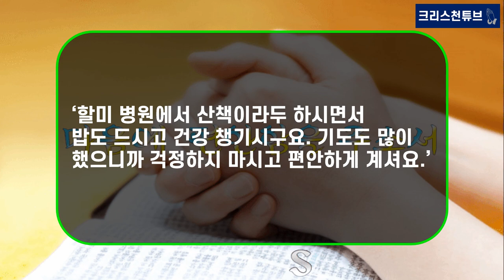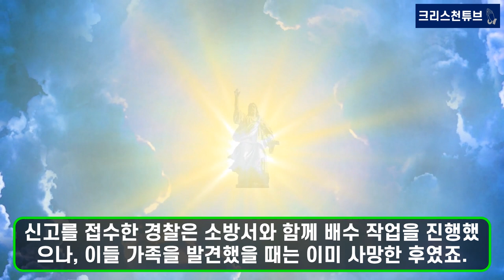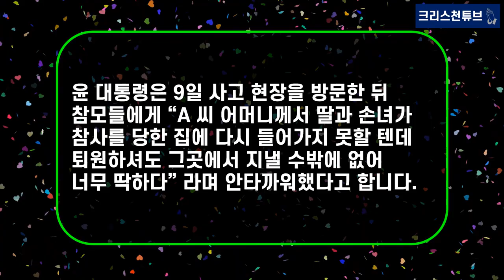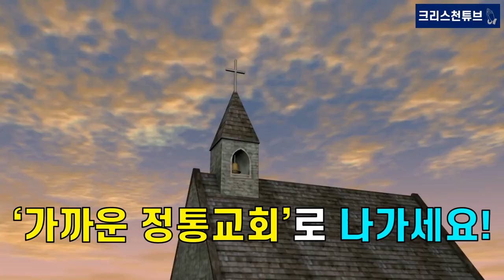[기독교 피플] 영화 기생충 반지하 현실! 서울 신림동 반지하 일가족은 ‘독실한 기독교인’이었다! 너무나 가슴이 아프네요!